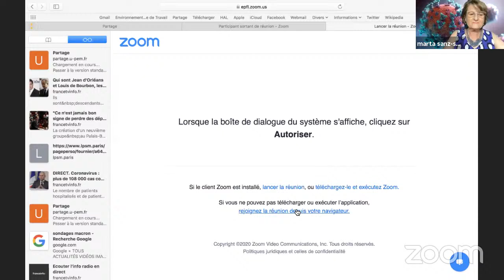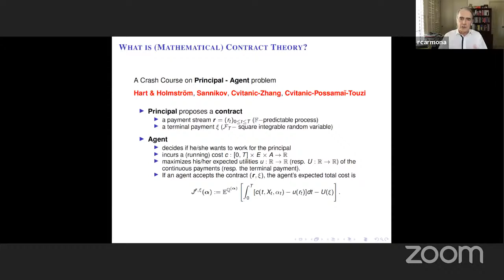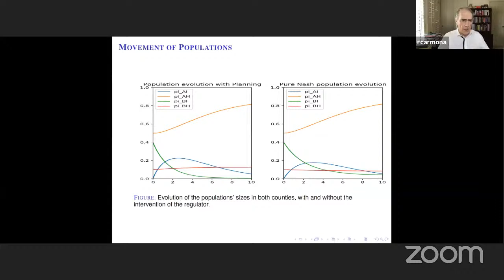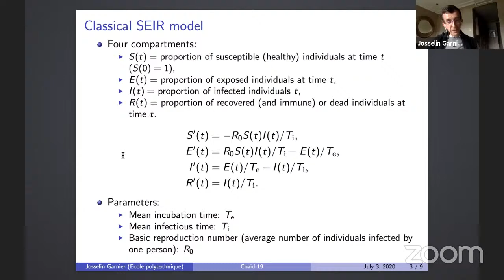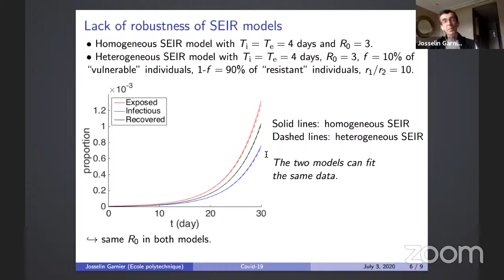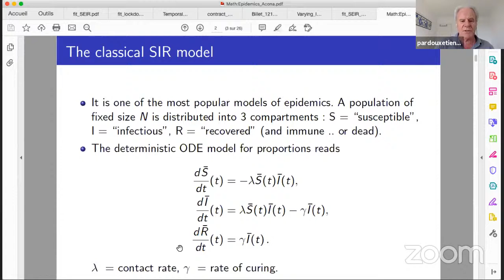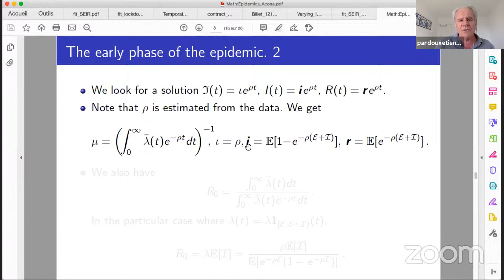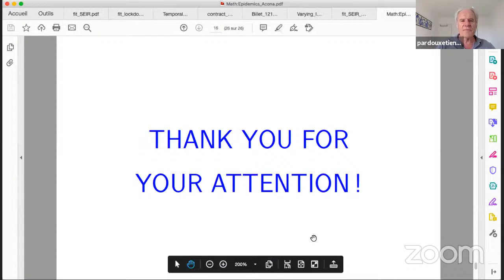Round Table "Mathematical Challenges Raised by COVID-19 crisis"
Last session of the

VIRTUAL SEMINAR ON “STOCHASTIC ANALYSIS, RANDOM FIELDS AND APPLICATIONS”

July 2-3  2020 (Thursday and Friday)

The Seminar aims to further contacts between international experts on stochastic analysis and random fields. The applications of these mathematical topics include life sciences (neurosciences, oncology, epidemiology), economics, data sciences and complex systems.

The last session of the Conference will be constituted by a round table
entitled

“Mathematical challenges raised by the Covid 19 crisis”,

which will start at 17.00. It will focus in particular on pandemy diffusion, the tracing problems and the economical issues.

The Symposium is  organized by professors Robert Dalang (EPFL Lausanne), Marta Sanz (Universitat de Barcelona) and Francesco Russo (ENSTA, Institut Polytechnique de Paris).

The Conference continues a series of Seminars organized between 1993 and 2011 at the Congressi Stefano Franscini (Ascona)